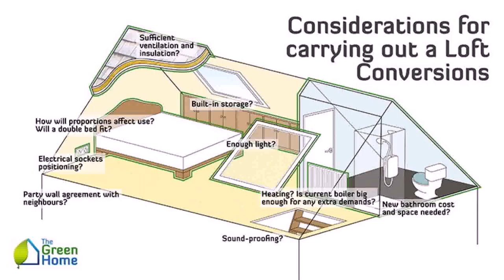Loft Conversion Before And After Photos (see description)